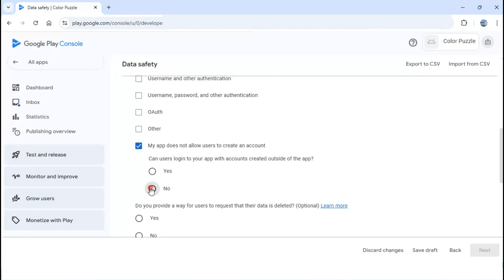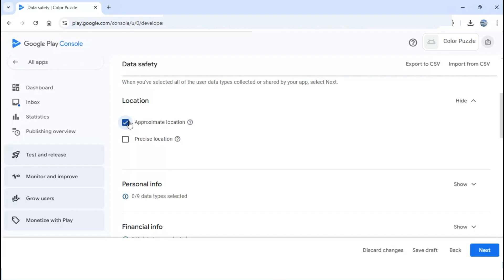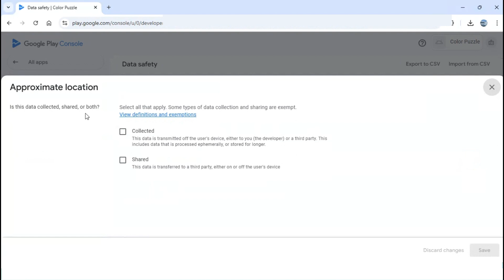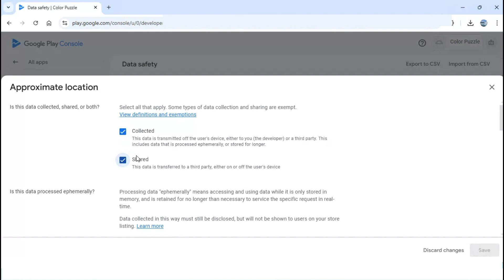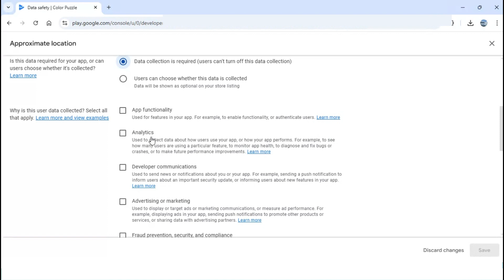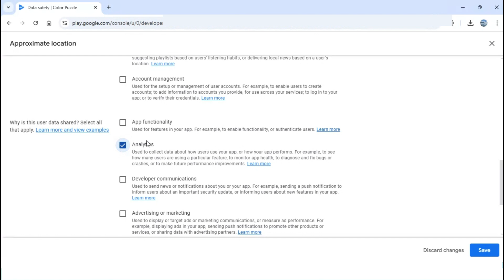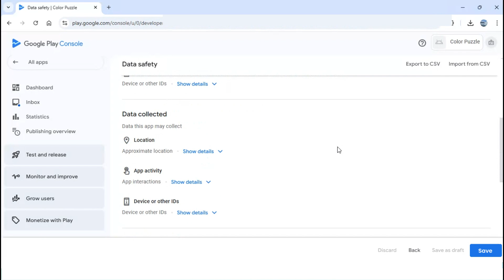How to Fill Google Play Data Safety Section for Google AdMob & Unity Ads Apps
In this video, I’ll show you step-by-step how to fill out the Google Play Data Safety Section for apps using Google AdMob and Unity Ads. Learn how to complete the form correctly to ensure your app follows Google Play’s requirements and policies.

By the end, you’ll know how to share accurate information about your app's data collection and sharing practices. This is perfect for developers looking to comply with the latest Google Play Console guidelines.